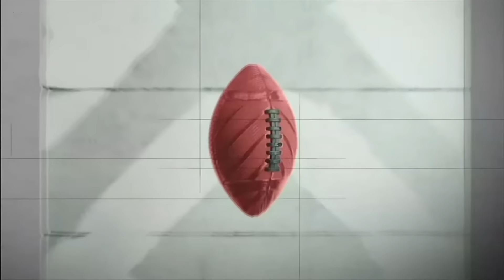The Cheeziest Chain: Celebrating fans who are Feelin' the Cheeziest | Countdown to GameDay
Countdown to GameDay celebrates college football fans who are feeling the cheeziest ahead of the JMU vs. Appalachian State matchup.